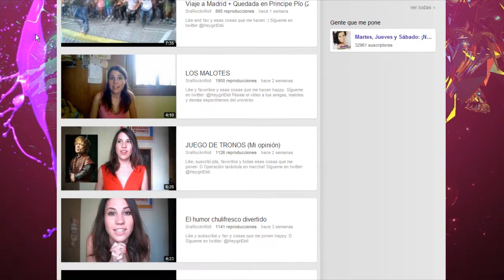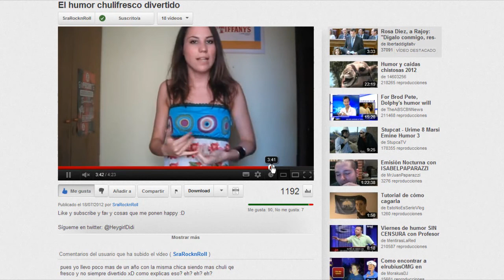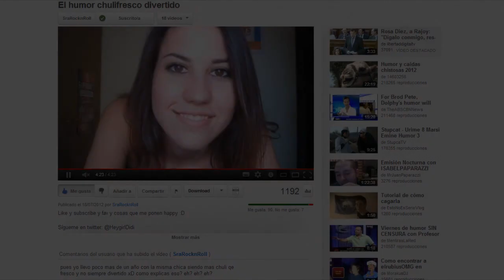PromoVlog - SraRocknRoll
Que pasa gente! Hooola que tal?

PROMOVLOG! Donde sacaré los vlogs que más me han gustado ^^